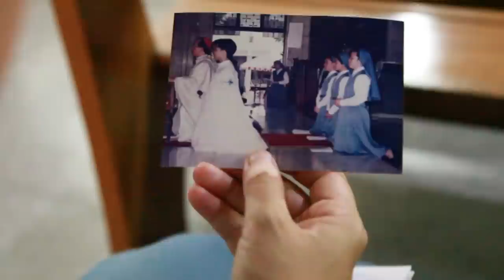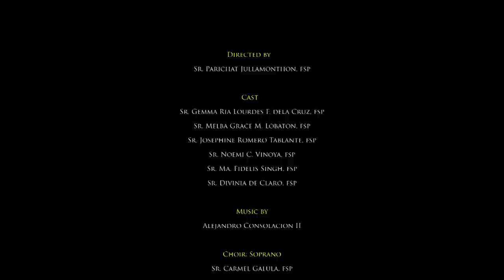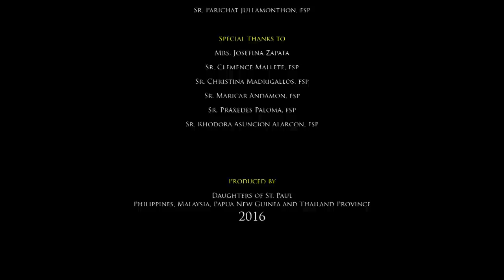Take my life (Official Music Video) - Daughters of St. Paul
Original lyric: Francis R. Havergal
Producer: Daughters of St. Paul - PMPT

CD is already available in Paulines BookStore!